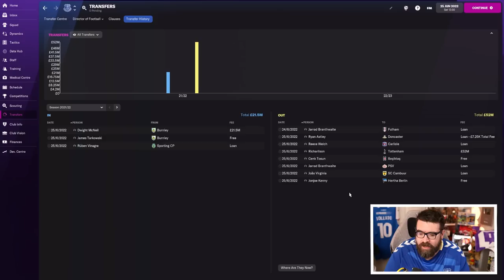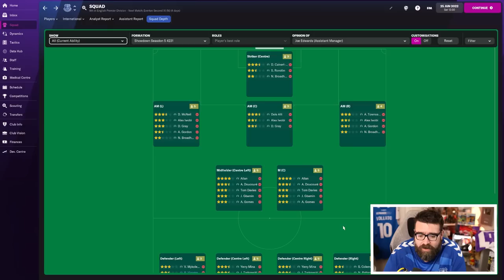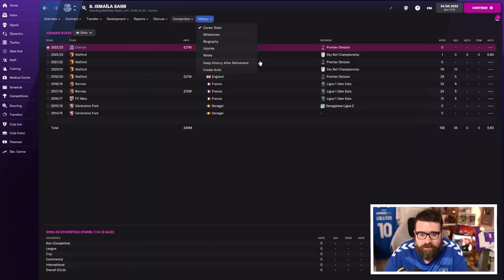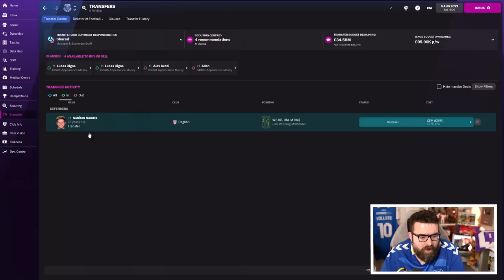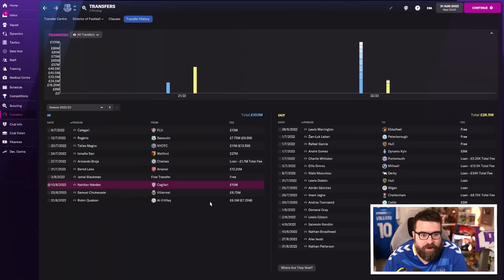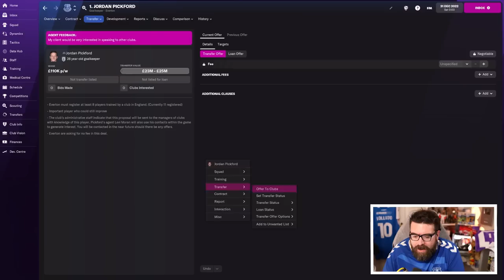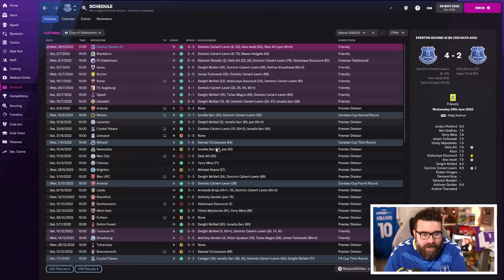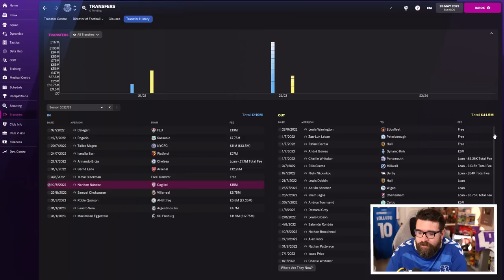Rebuilding Everton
Having sold one of their best players after narrowly avoiding relegation last year, there's never been a better time to rebuild Everton and find out if I can do a better job of it than Frank Lampard!

ABOUT LOLLUJO